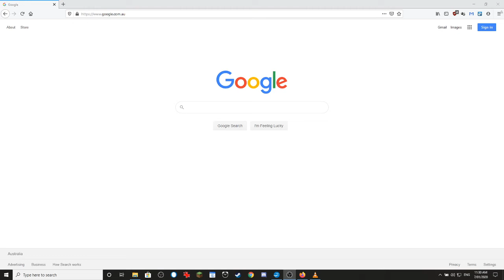Australian Government emergency management.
Well there's your problem